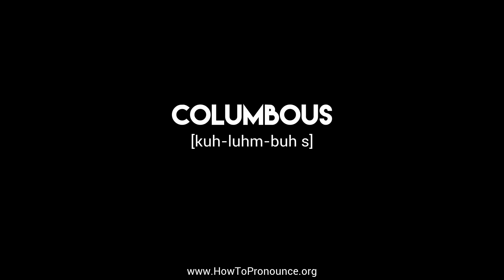How to Pronounce "columbous"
Learn the proper pronunciation of "columbous"